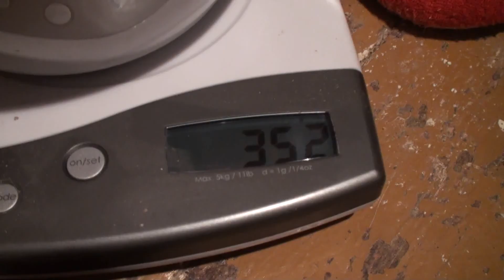Day One - Golden Retriever Welpen - Puppies - Full HD 1080p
Die 8 kleinen Golden Retriever wurden am 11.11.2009 geboren. Als der Film entstand, waren sie einen Tag alt. 7 davon sind Jungs und nur ein Mädel.
Gefilmt mit Sony HDR-XR520VE und hochgeladen in 1080p Full-HD.

The 8 Golden Retriever puppies were born on 11/11/2009. When I filmed, they were 1 day old. 7 of them are boys, only one girl.
Shot on Sony HDR-XR520VE and uploaded in 1080p Full-HD.

Zlaty retriever Jackie porodila 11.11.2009 osm stenat. Pri filmovani byli 1 den stary. Je to 7 kluku a jedna holka.
Filmovany na Sony HDR-XR520VE a upload YT v 1080p Full-HD.

Auszeichnungen für dieses Video:
14.11.09:
#15 - Heiß diskutiert (heute) - Tiere
#21 - Meistgesehen (heute) - Tiere
#2 - Top-Favoriten (heute) - Tiere
#23 - Beste Bewertung (heute) - Tiere

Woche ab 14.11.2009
#16 - Heiß diskutiert (diese Woche) - Tiere
#48 - Meistgesehen (diese Woche) - Tiere
#7 - Top-Favoriten (diese Woche) - Tiere
#36 - Beste Bewertung (diese Woche) - Tiere

Monat Dezember 2009
#51 - Top-Favoriten (diesen Monat) - Tiere
#76 - Heiß diskutiert (diesen Monat) - Tiere
#99 - Beste Bewertung (diesen Monat) - Tiere